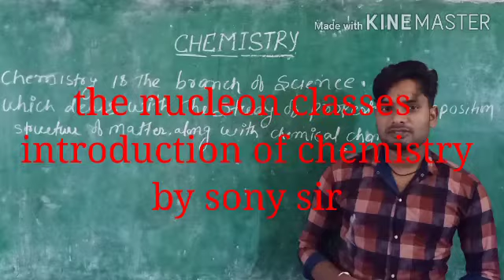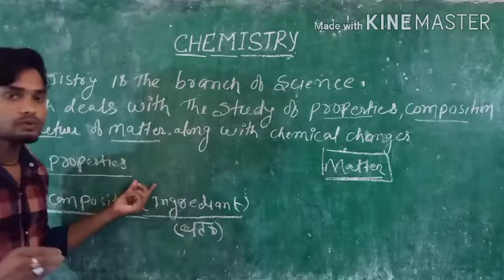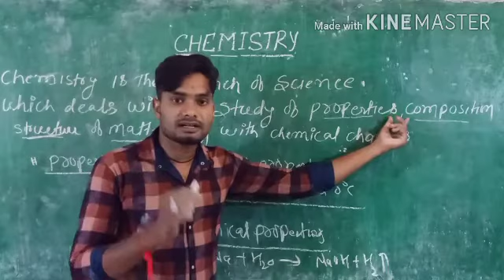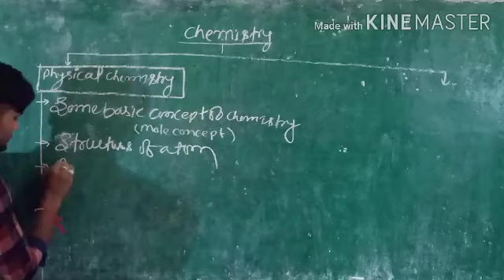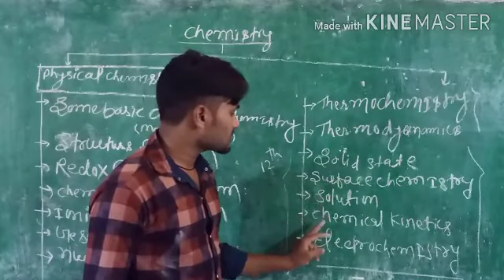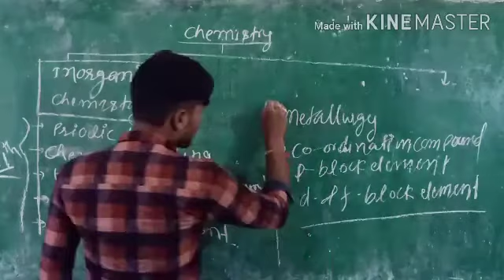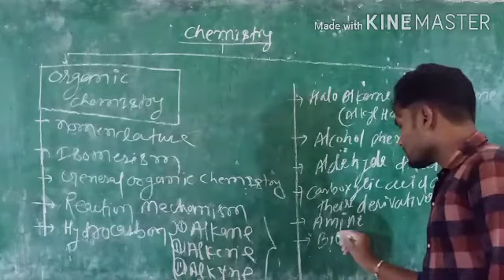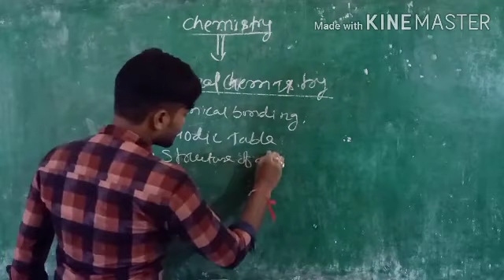Introduction of chemistry by Sony sir